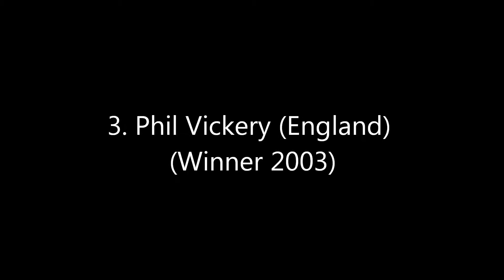Rugby World Cup Dream XV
An all time Rugby World Cup XV from 1987 to 2011